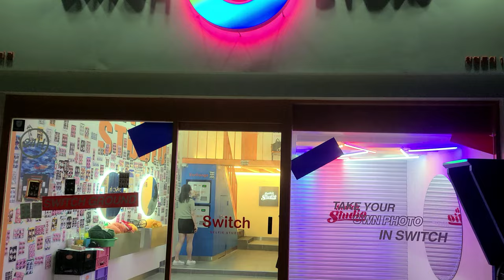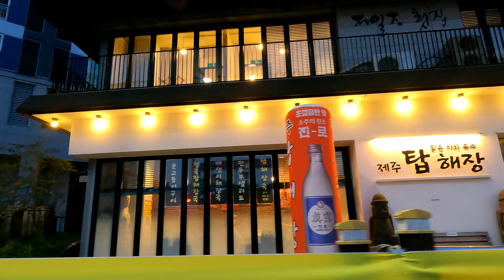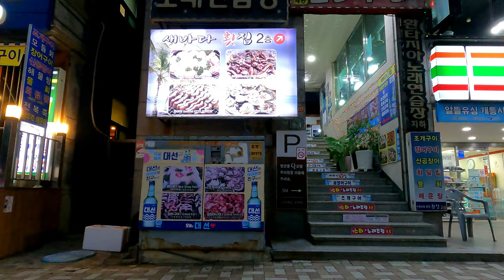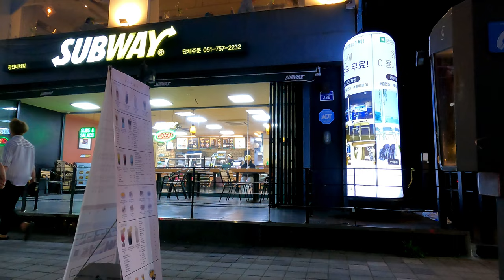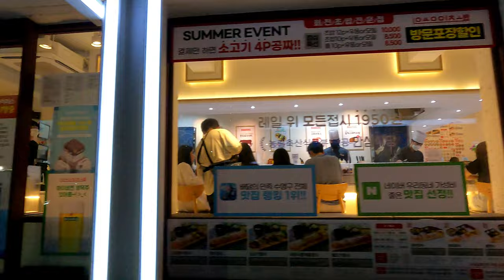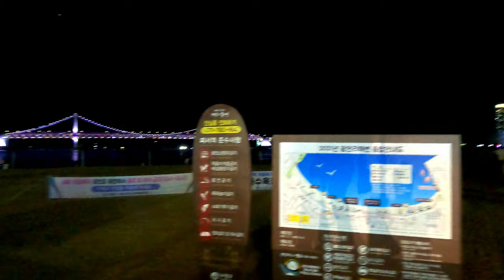4K WALKING TOUR 🏖 🔥🔥🔥 GWANGALLI BEACH 광안리 밤바다를 걸어봅니다 🚶 🌊 파도소리 ASMR Happy night BUSAN KOREA 🇰🇷 UHD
【4K WALK 💥UHD】 BUSAN KOREA | GWANGALLI BEACH | 광안리 밤바다를 걸어봅니다 | 파도소리 ASMR | Happy night walking tour

📍영상의 일부 구간에서는 흔들림(broken lens)  필터를 사용하였습니다. 이로인해 다소의 눈부심 현상이나 행여 화면 상태가 좋지 못하다고 인식될 수 있습니다. 아울러, 저조도 환경에서 촬영된 부분이 있습니다. 이러한 부분은 지속적으로 개선해 나가겠습니다.

A shake(broken lens) filter was used in some sections of the video. Due to this, some glare or glare may cause the screen to be perceived as poor. Also, there are parts that were filmed in low light conditions. We will continue to improve this phenomenon.

🎬SHOOT🎞
🎬DATE OF SHOOTING🎞 August 28, 2021